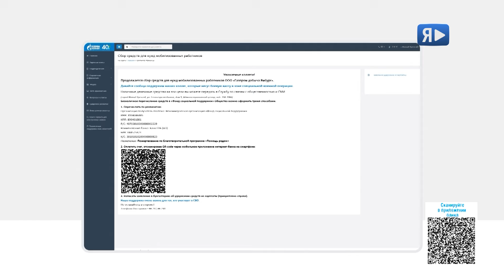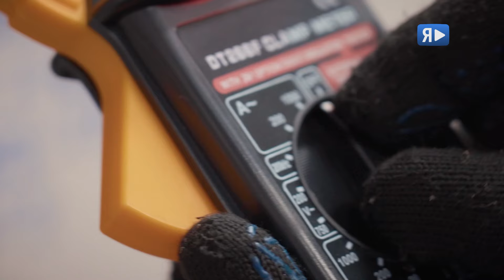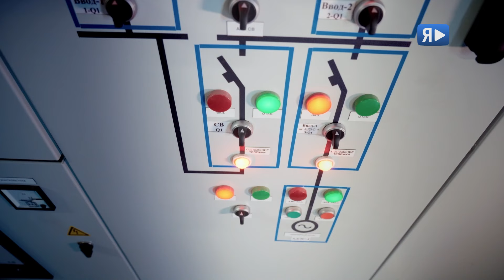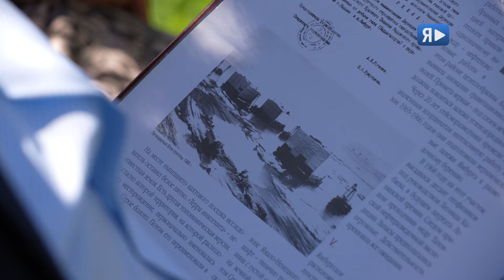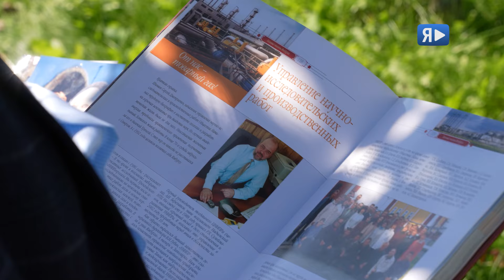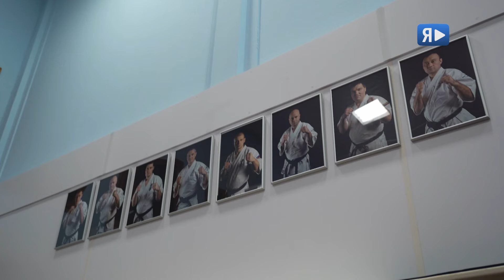14 октября / Программа о людях и делах компании «Газпром добыча Ямбург»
00:26 СВОИ – СВОИМ! / Как работники «Газпром добыча Ямбург» поддерживают коллег в зоне спецоперации
03:58 КЕМ БЫТЬ? №5 / В электромонтёры я пойду, пусть меня научат
06:38 ВОПРОС/ОТВЕТ / PRO ветерана компании Ильдара Исангалина
12:33 А У НАС ВО ДВОРЕ / Официальное открытие детской площадки у общежитий компании
13:47 СТАТОДИНАМИЧНО / Ямбургской секции «Изотон» исполнился год